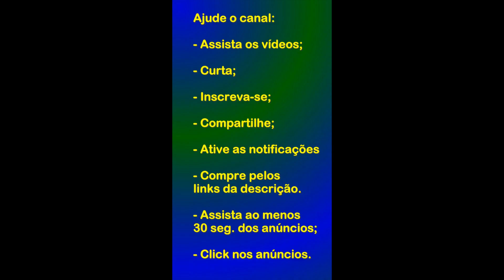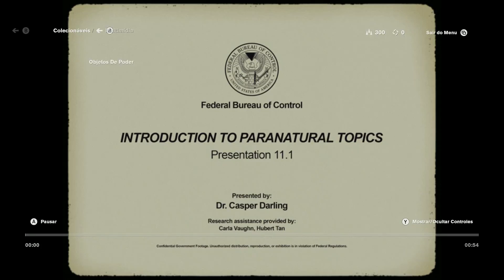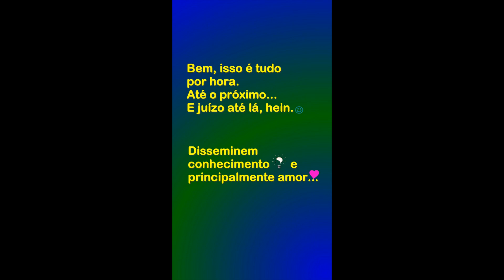Control (#1) - na AMD Radeon RX 580 8GB GDDR5 256bits 2048SP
Jogando Control, na AMD Radeon RX 580 8GB GDDR5 256bits 2048SP da AliExpress.

Era uma vez um baratinho... (eBook Kindle):
Preço: R$1,99

A Ideia de Deus (eBook Kindle):
Preço: R$1,99

Link para o jogo na gog.com;
Dying Light: Definitive Edition:

Apoiem o canal, depositem qualquer valor através dessa Chave PIX aleatória:
4b30f34f-187a-45ce-81ed-da1805933bc8

Compre o adaptador de captura HDMI/USB;
Homyl 4K HDMI placa de Captura de Vídeo, USB 3.0 Adaptador de Captura de Jogo Placa de Captura de 1080P de Streaming, ensino, Conferência ou Transmissão Ao Vivo:

Placa de captura de vídeo HD com loop-out HD para USB 2.0 Placa de captura Entrada 4K Saída 1080P Live Streaming Game Video Converter:

Placa de captura de jogos, áudio e vídeo Placa de captura HDMI para streaming de jogos, transmissões ao vivo, gravação de vídeo

Controle Ípega PG 9076 Bluetooth Gamepad para Android, TV:

Hub USB 3.0 com 3 Portas + Adaptador USB para Lan Ethernet Gigabit Placa de Rede Externa Exbom UHL-300:

Xiaomi Mi Box S 4k Ultra HD Android TV M19E:

Xiaomi Mi TV Stick modelo MDZ-24-AA:

Controle Sem Fio Xbox - Carbon Black:

Controle Sem Fio Xbox - Robot White:

Fire TV Stick 4K com Controle Remoto por Voz com Alexa (inclui comandos de TV) | Dolby Vision:

Fire TV Stick Lite com Controle Remoto Lite por Voz com Alexa (sem controles de TV) | Streaming em Full HD | Modelo 2020:

Adaptador sem fio Xbox para Windows 10:

Marca: ORICO:

Carregador de pilhas RAYOVAC AA/AAA PS132-2BR:

Console Xbox Series S:

Console Xbox Series X:

Console PlayStation 4 Mega Pack 18 - Ghost of Tsushima, God of War e Ratchet & Clank:

Console PlayStation 4 Mega Pack 15 - Spider-Man: Goty Edition, Horizon Zero Dawn: Complete Edition e Ratchet & Clank:

Console PlayStation 5:

Sony PlayStation 4 Pro 1TB Console - Black (PS4 Pro):

Monitor Samsung LED 23.5" Widescreen Curvo, Full HD, HDMI/VGA, FreeSync - LC24F390FHLMZD: